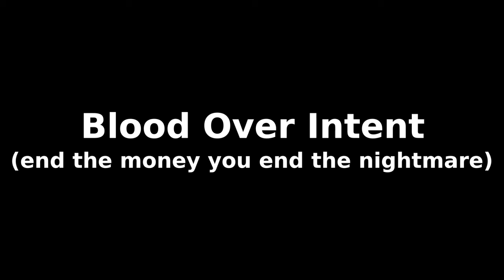Blood over intent (end the money you end the nightmare)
Blood thick.